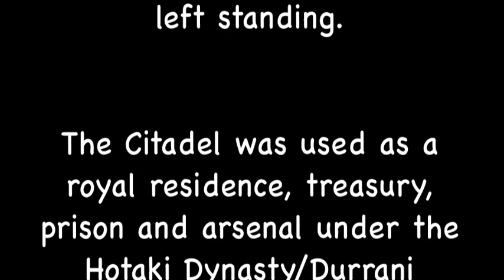Herat Citadel, Herat, Afghanistan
This film clip was filmed from the Herat Citadel, and describes the old city, Blue Mosque, and original ancient wall.